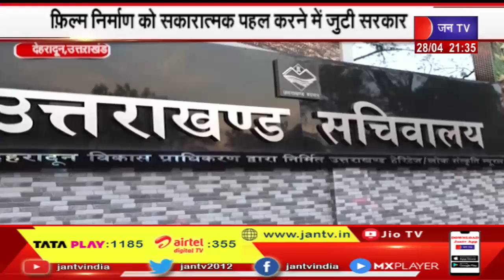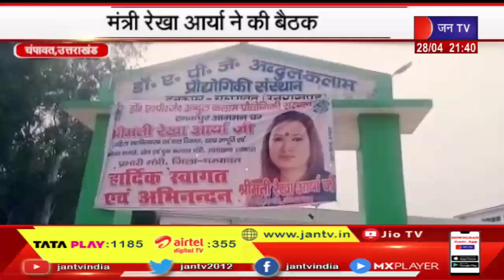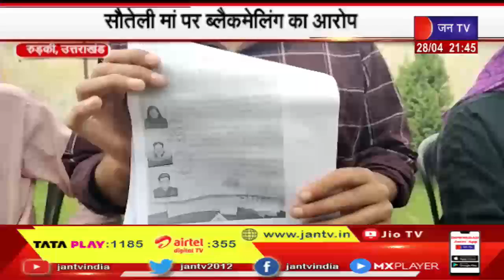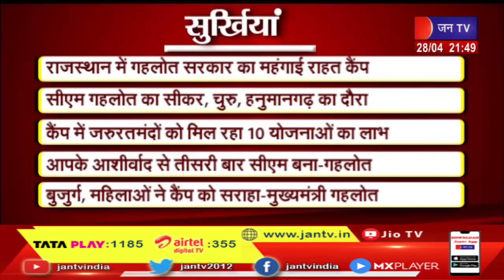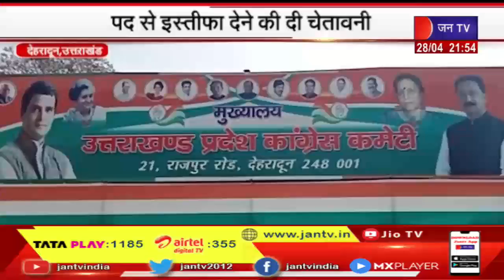Uttarakhand | Uttarakhand News Bulletin 09:30 PM Dated 28 th April 2023 | JAN TV